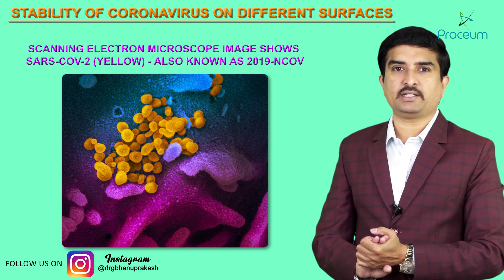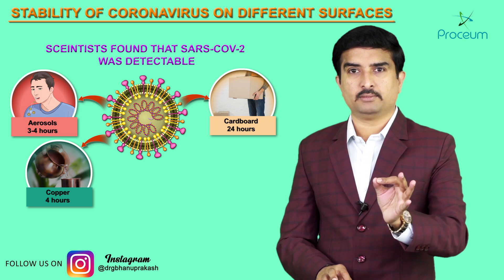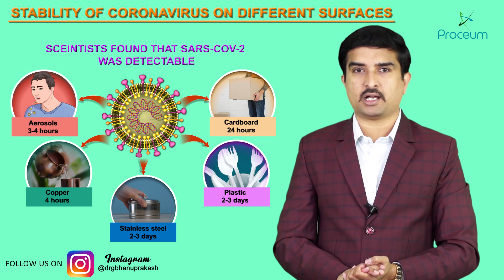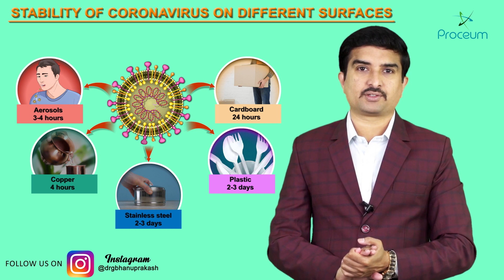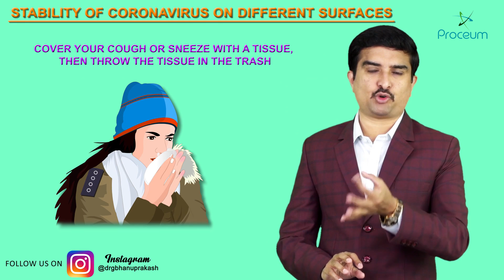Stability of SARS-CoV-2 ( Novel corona virus ) on various surfaces - Latest Update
New coronavirus stable for hours on surfaces

SARS-CoV-2 stability is similar to the original SARS virus.
Novel Coronavirus SARS-CoV-2

The virus that causes coronavirus disease 2019 (COVID-19) is stable for several hours to days in aerosols and on surfaces, according to a new study from National Institutes of Health, CDC, UCLA and Princeton University scientists in The New England Journal of Medicine. The scientists found that severe acute respiratory syndrome coronavirus 2 (SARS-CoV-2) was detectable in aerosols for up to three hours, up to four hours on copper, up to 24 hours on cardboard and up to two to three days on plastic and stainless steel. The results provide key information about the stability of SARS-CoV-2, which causes COVID-19 disease, and suggests that people may acquire the virus after touching contaminated objects.
The NIH scientists, from the National Institute of Allergy and Infectious Diseases’ Montana facility at Rocky Mountain Laboratories, compared how the environment affects SARS-CoV-2 and SARS-CoV-1, which causes SARS. SARS-CoV-1, like its successor now circulating across the globe, emerged from China and infected more than 8,000 people in 2002 and 2003. SARS-CoV-1 was eradicated by intensive contact tracing and case isolation measures and no cases have been detected since 2004. SARS-CoV-1 is the human coronavirus most closely related to SARS-CoV-2. In the stability study, the two viruses behaved similarly, which unfortunately fails to explain why COVID-19 has become a much larger outbreak.
The NIH study attempted to mimic the virus being deposited from an infected person onto everyday surfaces in a household or hospital setting, such as through coughing or touching objects. The scientists then investigated how long the virus remained infectious on these surfaces.
The scientists highlighted additional observations from their study:
If the viability of the two coronaviruses is similar, why is SARS-CoV-2 resulting in more cases? Emerging evidence suggests that people infected with SARS-CoV-2 might be spreading a virus without recognizing, or prior to recognizing, symptoms. This would make disease control measures that were effective against SARS-CoV-1 less effective against its successor.
In contrast to SARS-CoV-1, most secondary cases of virus transmission of SARS-CoV-2 appear to be occurring in community settings rather than healthcare settings.  However, healthcare settings are also vulnerable to the introduction and spread of SARS-CoV-2, and the stability of SARS-CoV-2 in aerosols and on surfaces likely contributes to the transmission of the virus in healthcare settings.
The findings affirm the guidance from public health professionals to use precautions similar to those for influenza and other respiratory viruses to prevent the spread of SARS-CoV-2:
Clean and disinfect frequently touched objects and surfaces using a regular household cleaning spray or wipe.